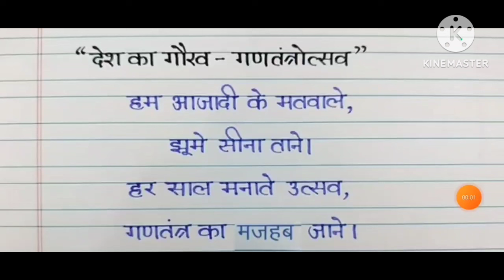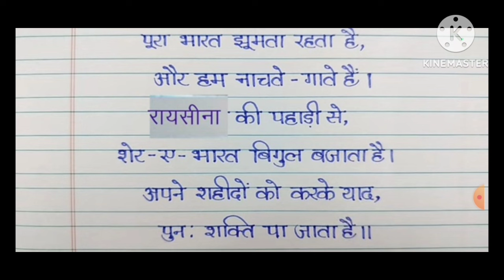26 जनवरी पर कविता || गणतंत्र दिवस पर कविता हिंदी में || poem in hindi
26 जनवरी पर कविता || गणतंत्र दिवस पर कविता हिंदी में || poem in hindi